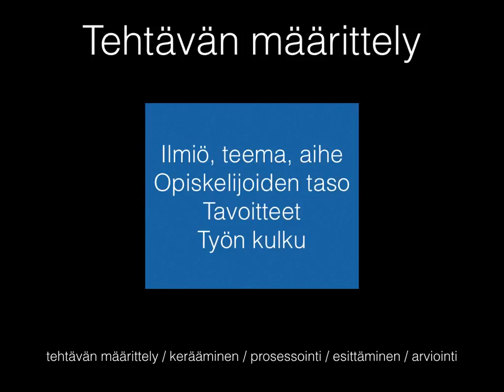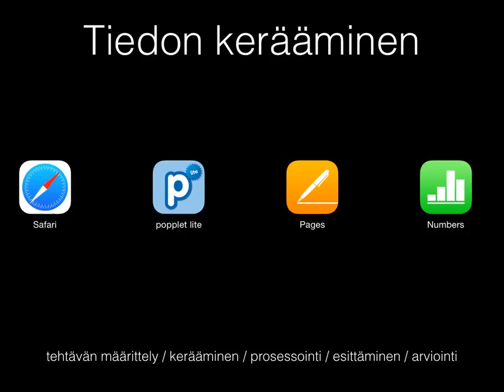iPad - esimerkki projektin työnkulusta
Näiden sovellusten avulla voit tehdä koko projektin. Videolla käydään muutama esimerkki sovelluksista, jotka sopivat ideointiin, tiedon keräämiseen ja esittämiseen sekä arviointiin.